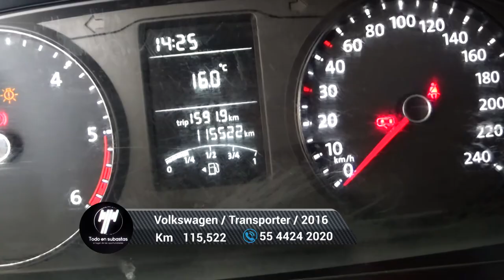Volkswagen / Transporter / 2016 - 6077